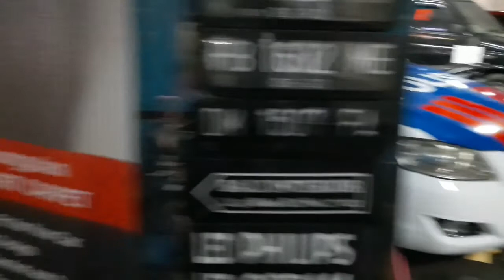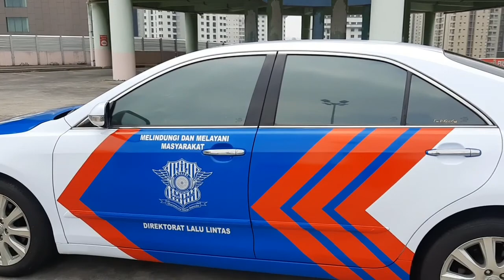Wrapping Sticker & cutting (Camry)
Mall mega glodok kemayoran lt.5 blok B2 no. 16 shakila
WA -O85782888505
GOOGLE - shakila cutting sticker
Wrapping Sticker
toyota camry
Warna White & Blue
Warranty:1 Tahun
SHAKILA CUTTING STICKER
🌟Oracal 651
🌟Mactac
🌟Aurocal
🌟Max Dexal
🌟Infinity
🌟Derek

🕘09:00 (Buka)
🕖19:00 (Tutup)
🏢MGk kemayoran lantai 5 Blok B2 No.16
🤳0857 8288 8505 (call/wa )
🏡Home Service👍
🌏JABODETABEK🌏